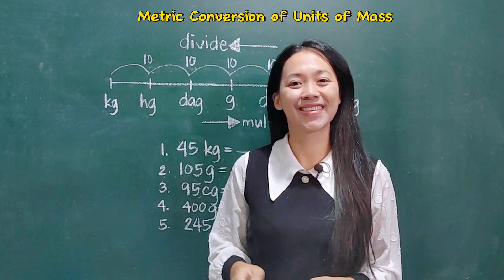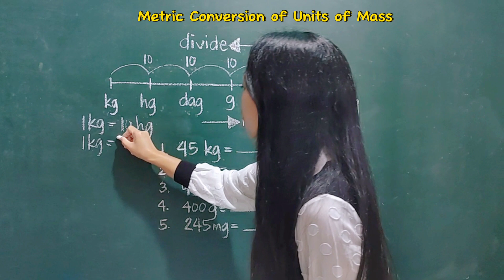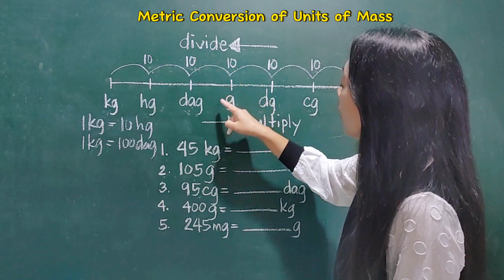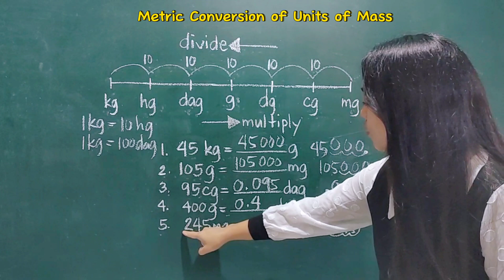Metric Conversions - Units of Length - Converting from one unit to another / Math Tutorial Tagalog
Metric Conversion Of units of Mass. Gram is the basic or fundamental unit of mass. Kilogram, hectogram, decagram, gram, decigram, centigram, and centigram are the units of mass.  This video shows and explains how to convert from one unit to another.

Enjoy Math. Enjoy Unang Math